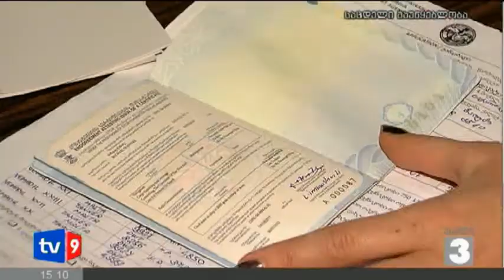ახალი 3 | ახალი სერტიფიკატები | 02.02.13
მეზღვაურები 1 იანვრიდან განახლებული მეზღვაურის წიგნაკითა და კვალიფიკაციის დამადასტურებელი დოკუმენტაციით სარგებლობენ. ახალი სერტიფიკატები დამცავი შრეების საშუალებით, მათ გაყალბებასაც გამორიცხავს. სამუშაო პასპორტი ორგანიზაციის 2003 წლის კონვენციის შესაბამისად გაიცემა. თითოეულ მეზღვაურს განახლებული წიგნაკის ასაღებად ათი სამუშაო დღის ვადაში 95 ლარის გადახდა მოუწევს. პროექტი "საზღვაო ტრანსპორტის სააგენტომ" "სახელმწიფო სერვისების განვითარების სააგენტოს" დახმარებით განახორციელა. მათი თქმით, სამუშაო დიპლომი აქამდე ყალბდებოდა, ახლა ეს შეუძლებელია.